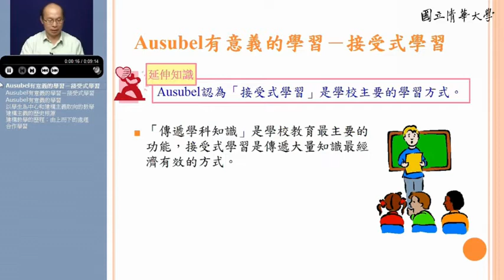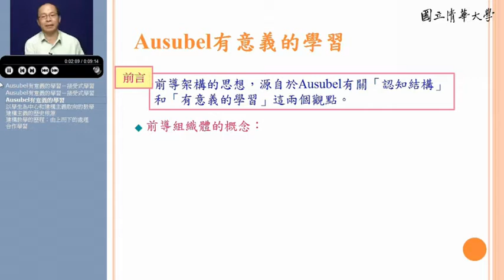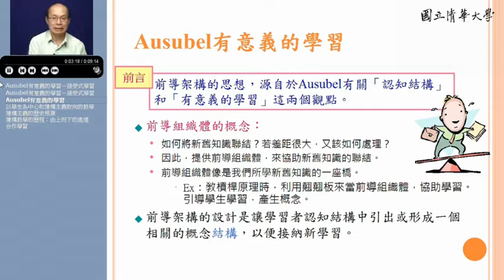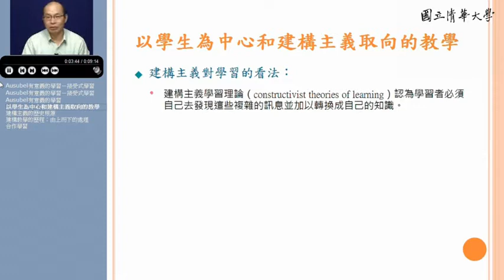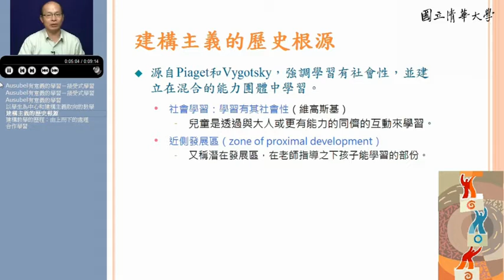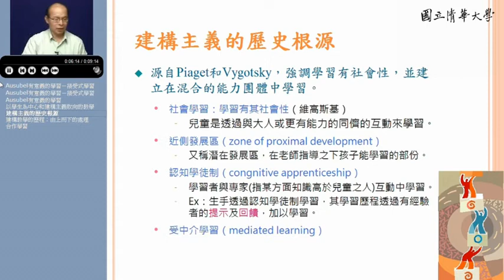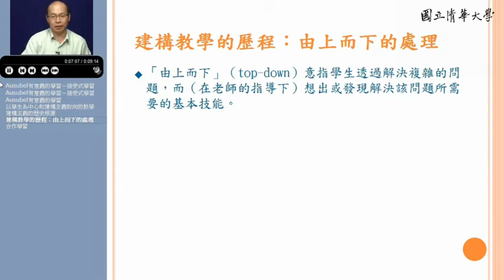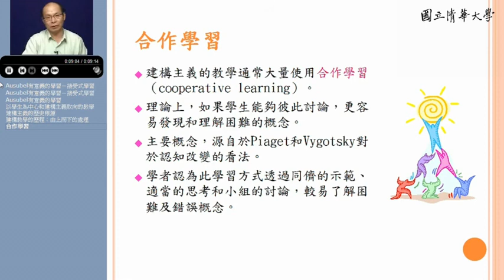10520古明峰教授教育心理學_第5-2講 介紹認知取向教學、直接教學法及蓋聶的學習條件理論